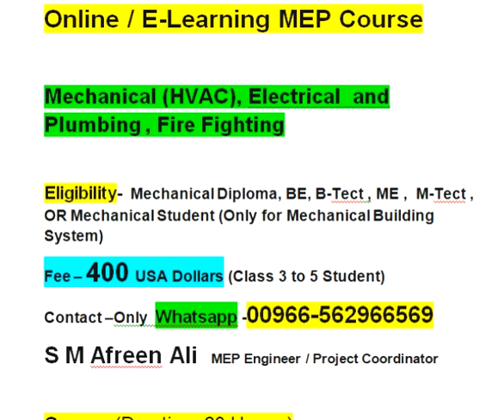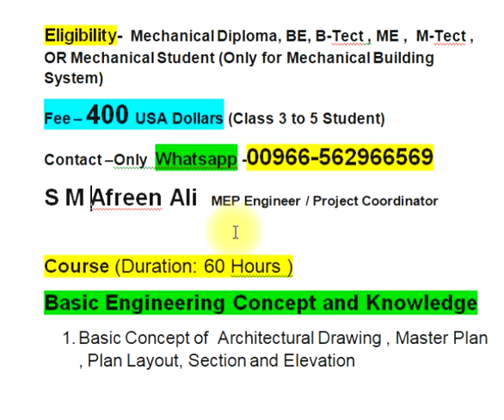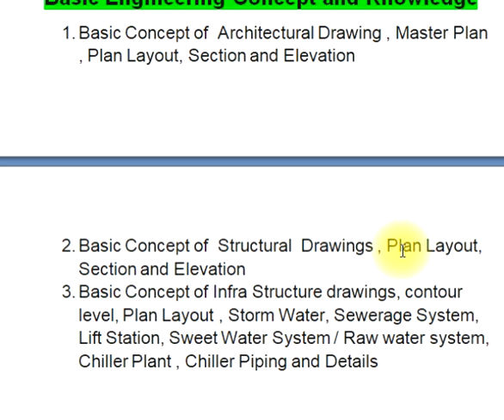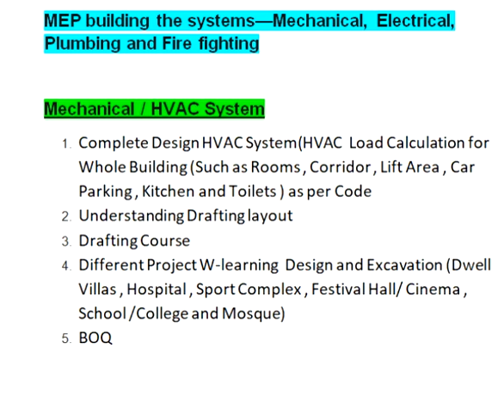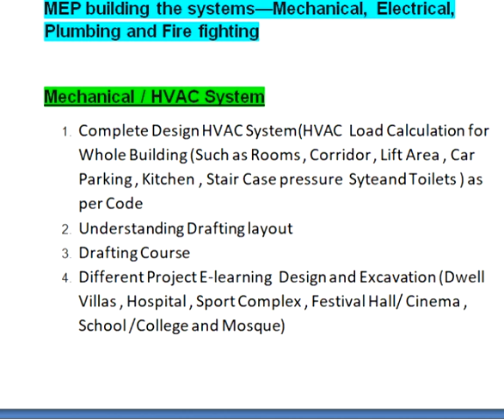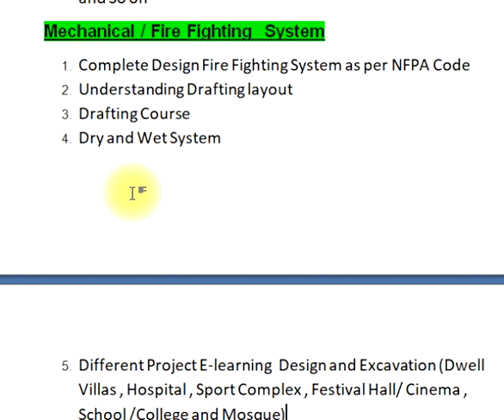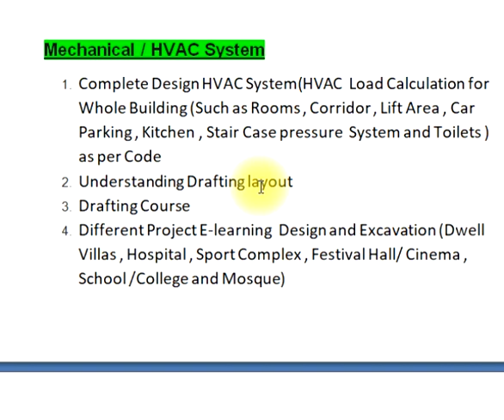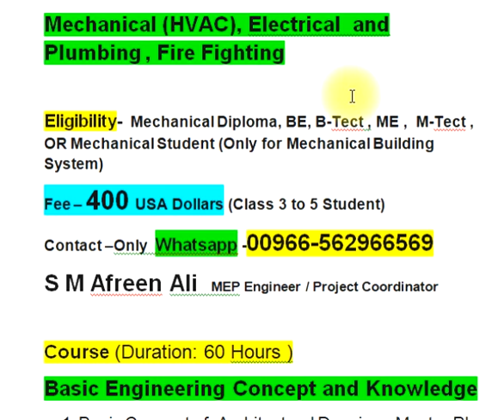MEP Online Complete Design Course - Mechanical (HVAC), Electrical, Plumbing and Fire Fighting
Online / E-Learning MEP Course
Mechanical (HVAC), Electrical  and Plumbing , Fire Fighting
Eligibility- Mechanical Diploma, BE, B-Tect , ME ,  M-Tect , OR Mechanical Student (Only for Mechanical Building System)
Fee – 400 USA Dollars (Class 3 to 5 Student)
S M Afreen Ali  MEP Engineer / Project Coordinator

Basic Engineering Concept and Knowledge
1. Basic Concept of  Architectural Drawing , Master Plan , Plan Layout, Section and Elevation
2. Basic Concept of  Structural  Drawings , Plan Layout, Section and Elevation

MEP building the systems—Mechanical, Electrical, Plumbing and Fire fighting

Mechanical / HVAC System
1. Complete Design HVAC System(HVAC  Load Calculation for Whole Building (Such as Rooms , Corridor , Lift Area , Car Parking , Kitchen , Stair Case pressure  System and Toilets ) as per Code
2. Understanding Drafting layout
3. Drafting Course
4. Different Project E-learning  Design and Excavation (Dwell Villas , Hospital , Sport Complex , Festival Hall/ Cinema , School /College and Mosque)
5. BOQ
6. Specification
7. Design Drawing , Shop Drawing and As Built Drawing
8. Inspection Report, Material Inspection Report, Memo ,NCR and So on
Mechanical / PLUMBING SYSTEM
1. Complete Design Plumbing System as per Plumbing Code
2. Understanding Drafting layout
3. Drafting Course
4. Different Project E-learning  Design and Excavation (Dwell Villas , Hospital , Sport Complex , Festival Hall/ Cinema , School /College and Mosque)
5. BOQ
6. Specification
7. Design Drawing , Shop Drawing and As Built Drawing
8. Inspection Report, Material Inspection Report, Memo ,NCR and So on
Mechanical / Fire Fighting  System
1. Complete Design Fire Fighting System as per NFPA Code
2. Understanding Drafting layout
3. Drafting Course
4. Dry and Wet System
5. Different Project E-learning  Design and Excavation (Dwell Villas , Hospital , Sport Complex , Festival Hall/ Cinema , School /College and Mosque)
6. BOQ
7. Specification
8. Design Drawing , Shop Drawing and As Built Drawing
9. Inspection Report, Material Inspection Report, Memo ,NCR and So on
Electrical  System
1. Design Concept  and Understanding
2. Understanding Drafting layout
3. Drafting Course
4. BOQ
5. Specification
6. Design Drawing , Shop Drawing and As Built Drawing
7. Inspection Report, Material Inspection Report, Memo ,NCR and So on

• So many material will be provided